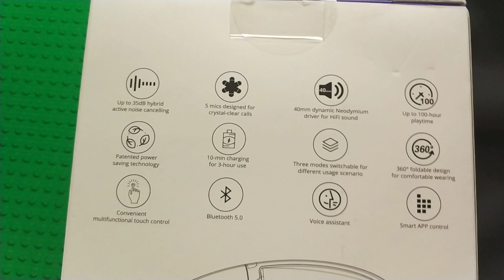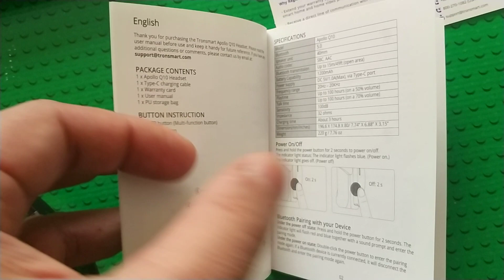Meet Tronsmart Apollo Q10 Headset